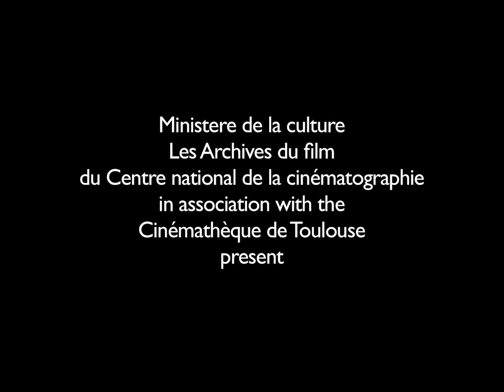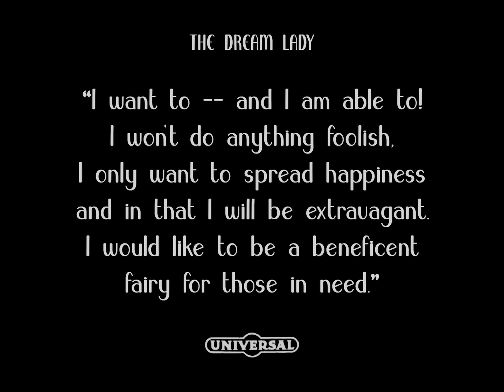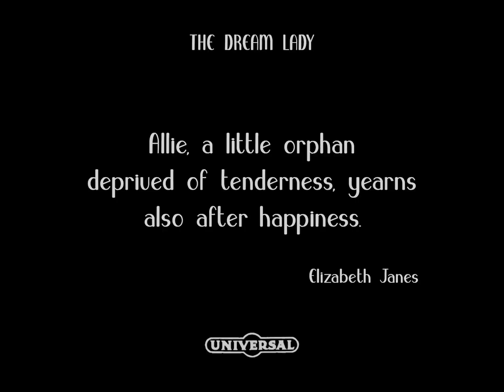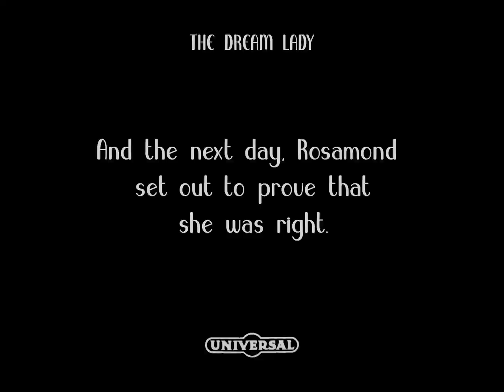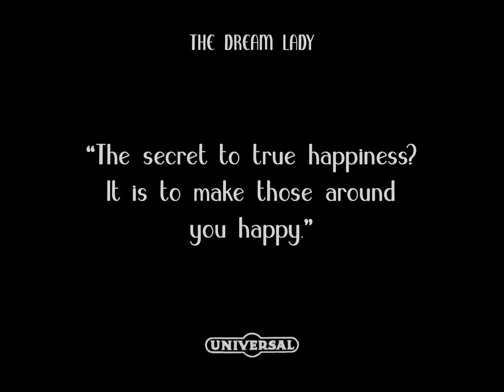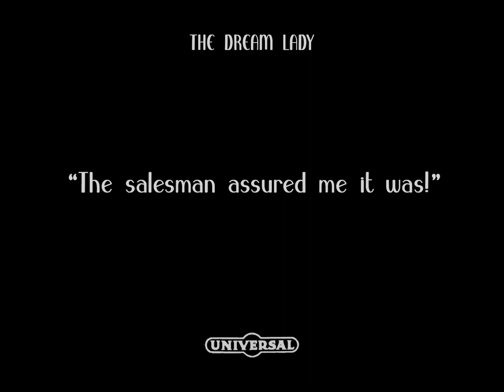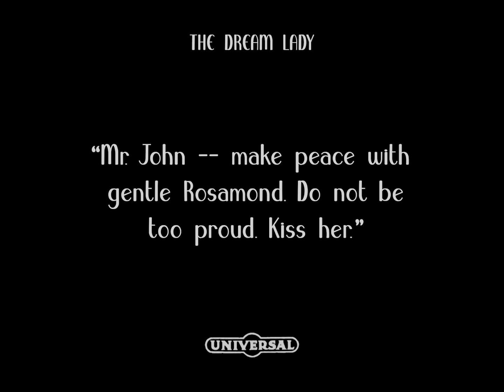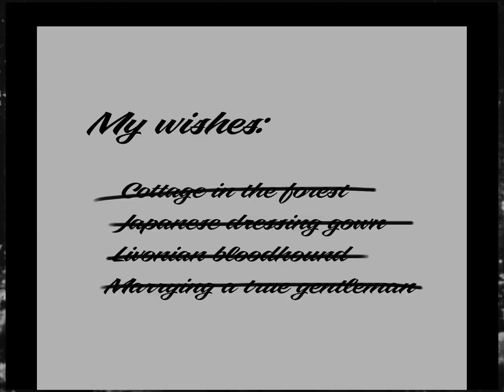The Dream Lady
The Dream Lady (Elsie Jane Wilson, 1918)